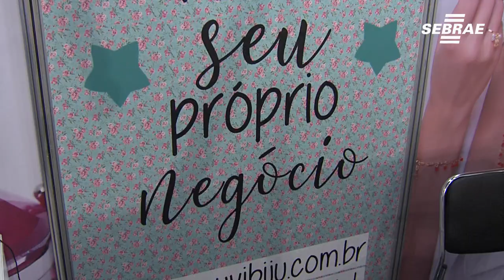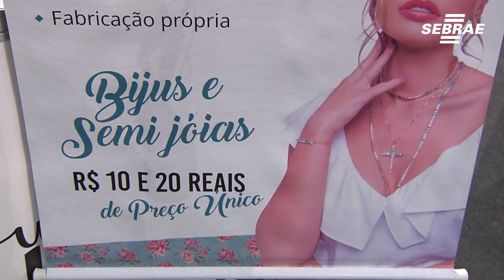"Acredite nos seus sonhos, não desista, mesmo que falem que não vale a pena"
Andressa Bargas trabalha no financeiro de uma empresa, quando decidiu largar tudo e ser dona do seu próprio negócio e começou a empreender. Hoje ela é proprietária da OuvirBiju.